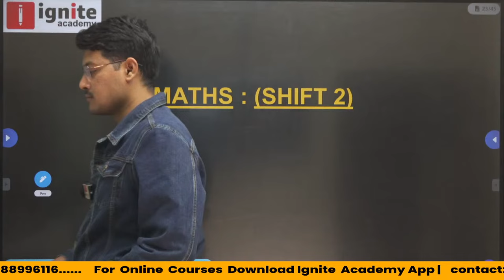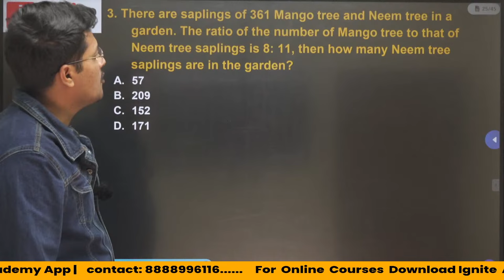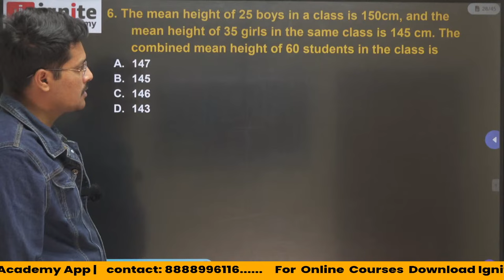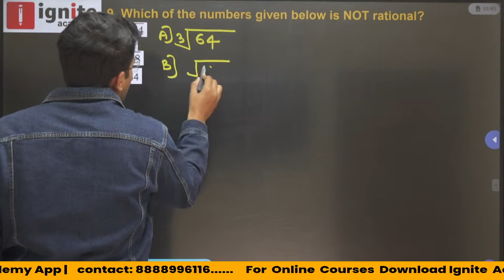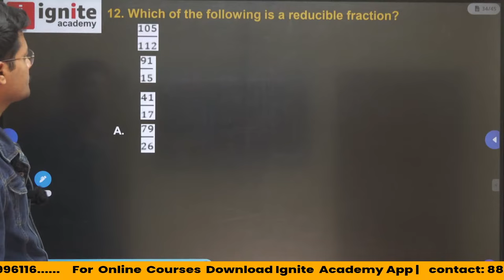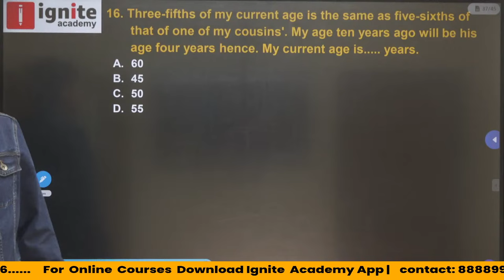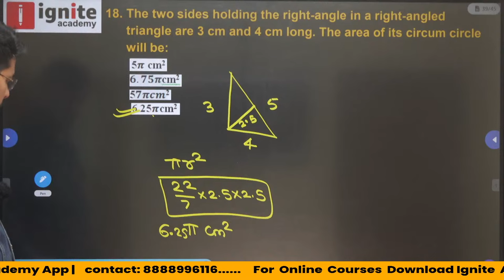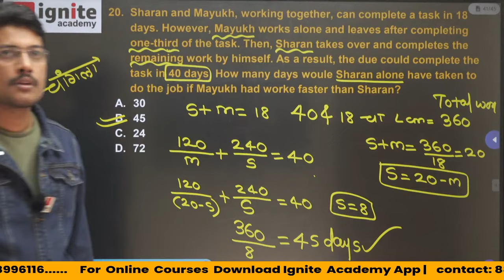RRB ALP 2024 | RRB ALP maths & Reasoning PYQ Analysis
🔰🔴Assistant Loco Pilot (ALP)🔴 🔰
            🔴 CBT-01🔴

 💥Online Recorded Course 💥

🔂PDF Notes
🔂Free Online Test Series
🔂MCQ Session
🔂Unlimited View

➡️Course Validity : - 12 महिने
💰Fees :- Only - 999 +  GST

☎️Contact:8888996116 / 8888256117